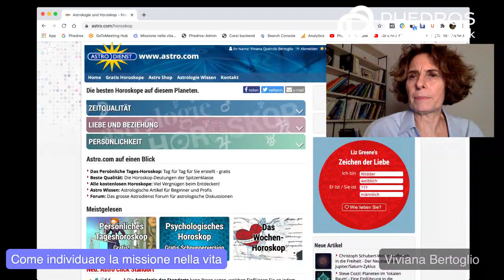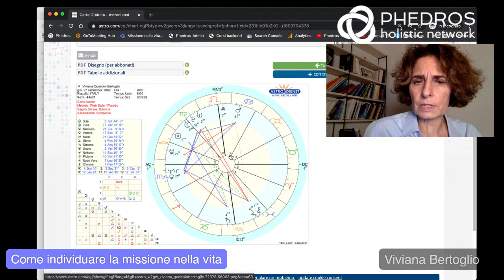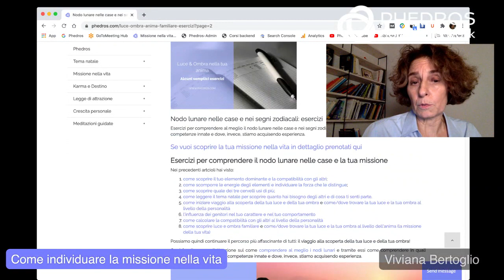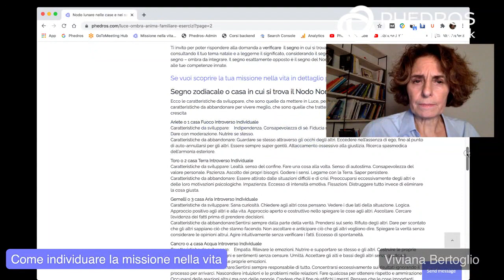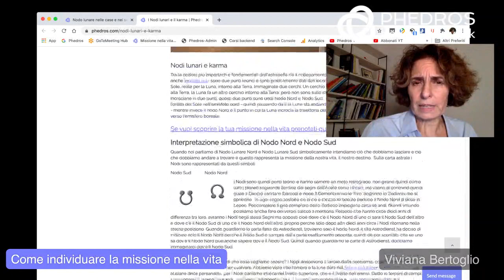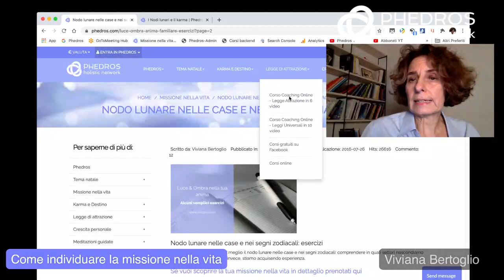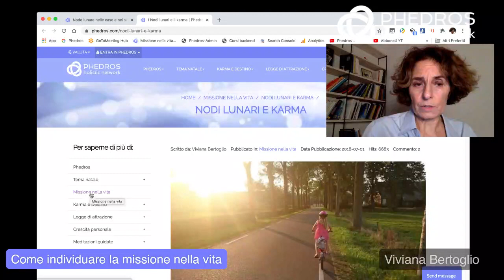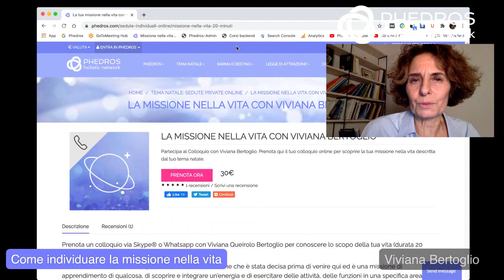3 modi per trovare la tua missione nella vita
1) Individuare da solo la tua missione nella vita (gratis)
Link per calcolare i nodi lunari su astro.com

2) Iscriverti alla newsletter e ricevere la tua missione nella vita via mail (gratis)

3) Prenotare una sessione con Viviana per conoscere la tua missione nella vita con spiegazione e tue domande in circa 20 minuti  (costo 30 euro)
Trovi gli esempi nella playlist “Missione nella vita” qui